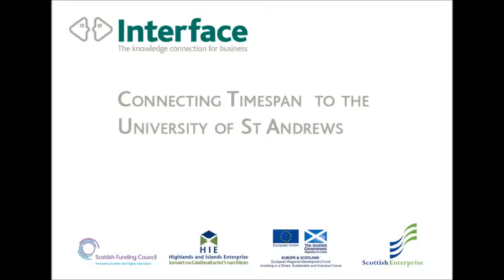Timespan case study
Interface connected Timespan with academics at St Andrews University to develop a 3D reconstruction of longhouse dwellings and provide an insight into the lives of ordinary residents in the past.

The project has been beneficial for building a strong track-record in innovative digital development for the museum, and for gaining the interest of funding bodies such as Creative Scotland, Museums Galleries Scotland and the Heritage Lottery Fund. It has also led to furthering Timespan's reputation within the academic sector, namely by attending three conferences and by being showcased in the St Andrews University Alumni Newsletter 2013.